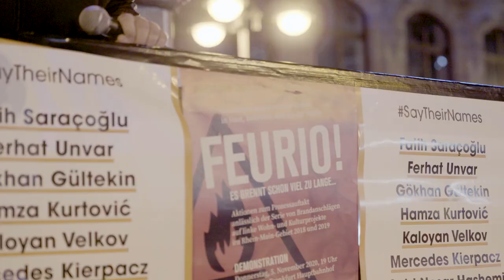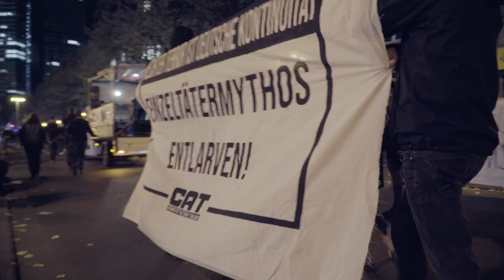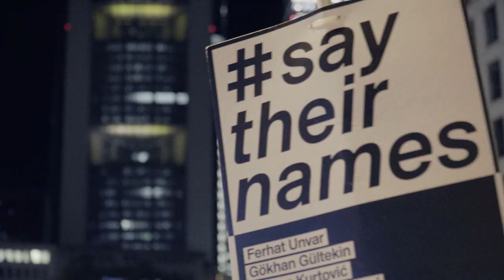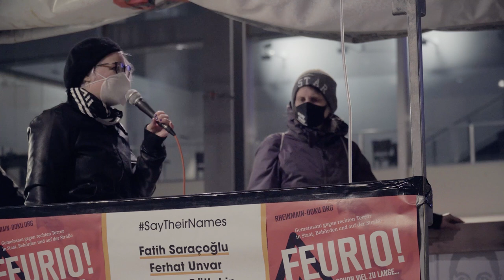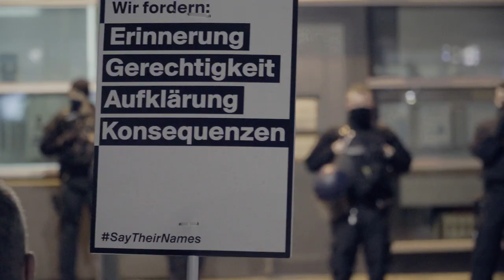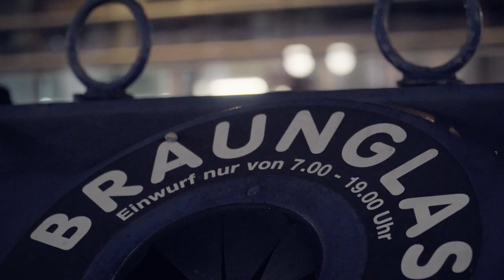Feurio! Brandanschläge auf linke Zentren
Zwischen September 2018 und Juli 2019 wurden insgesamt 12 Brandanschläge auf linke Wohn- und Kulturprojekte in Frankfurt, Hanau und Schwalbach am Taunus verübt. Bei zwei Brandstiftungen dieser Serie wurde der Täter auf frischer Tat ertappt und der Polizei übergeben. Bei einigen Bränden waren Bewohner*innen in großer Gefahr gewesen und es entstand ein Sachschaden von weit über 200.000 Euro.